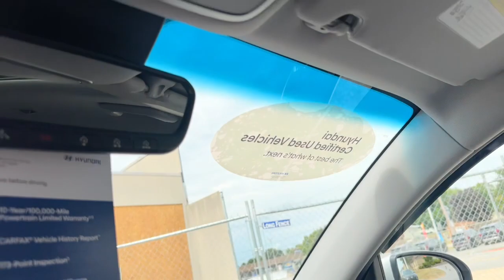2019 Hyundai Tucson Chambersburg PA UK929907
2019 Hyundai Tucson Ultimate - Stock#: UK929907

Chambersburg Hyundai
2024 Lincoln Way East

Certified. This 2019 Molten Silver Hyundai Tucson Ultimate AWD is well equipped and includes these features and benefits:brbrHyundai Certified Pre-Owned USB PORTS BLUETOOTH READY CLEAN CARFAX Blind-Spot Collision-Avoidance Assist; High Beam Assist Forward Collision-Avoidance Assist; Safe Exit Assist Lane Keeping Assist; Driver Attention Warning Apple CarPlay & Android Auto Auto High-beam Headlights Auto-dimming Rear-View mirror Exterior Parking Camera Rear Fully automatic headlights Heated front seats Heated rear seats Heated steering wheel Leather Seat Trim Navigation System Power Liftgate Power moonroof Radio: Infinity Audio System w/Navigation Steering wheel mounted audio controls Ventilated front seats. 21/26 City/Highway MPG Odometer is 22639 miles below market average!brbrHyundai Certified Pre-Owned Details:brbr  * Powertrain Limited Warranty: 120 Month/100000 Mile (whichever comes first) from original in-service datebr  * Includes 10-year/Unlimited mileage Roadside Assistance with Rental Car and Trip Interruption Reimbursement; Please see dealers for specific vehicle eligibility requirements. 10-Year/100000 Mile Hybrid/EV Battery Warranty. 3 months Siru-iusXM trial subscriptionbr  * Roadside Assistancebr  * Warranty Deductible: $50br  * 173+ Point Inspectionbr  * Vehicle Historybr  * Limited Warranty: 60 Month/60000 Mile (whichever comes first) from original in-service date